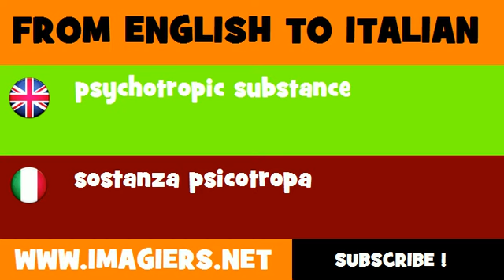How to say psychotropic substance in Italian